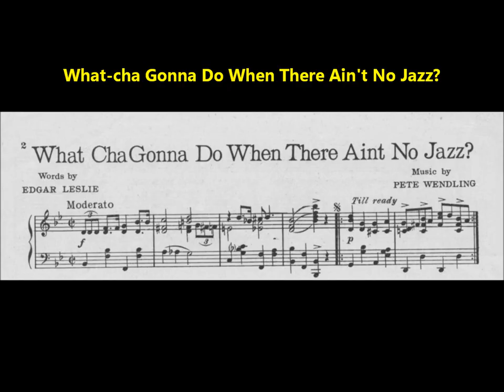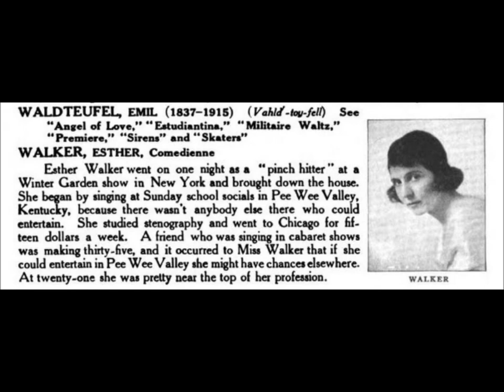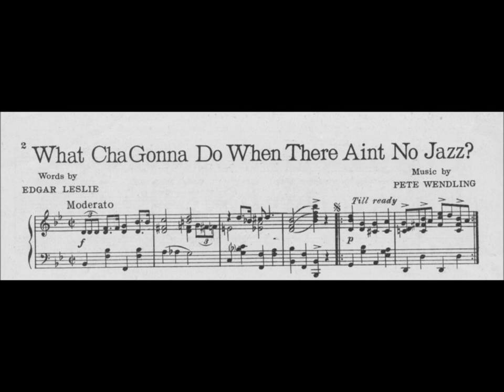Esther Walker "What-cha Gonna Do When There Ain't No Jazz?" Victor 18680 (1920) vamp jass flaper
Esther Walker

"What-cha Gonna Do When There Ain't No Jazz?"

Victor 18680

1920

Song by Pete Wendling Edgar Leslie

Esther Walker was an entertainer in the 1920s with modest success as a recording artist.  I say "modest" since she had no huge hit, no song uniquely associated with her.

She was born Esther Thomas in Louisville, Kentucky. on October 18, 1894.  (Daisy, the main female character in The Great Gatsby, was also born around 1894 and grew up in Louisville, Kentucky.)

She adopted a stage name (Esther Walker) as many did in the entertainment world at her time, especially females since performing on the stage was not respectable--such a profession could bring shame to the family.

In 1919 Esther Walker was in the Winter Garden Theater production of "Monte Cristo, Jr."

She made records in 1919 and 1920, and then stopped until she resumed from 1925 to 1927, making discs for Victor, Brunswick, and others. "Sahara" was one Victor disc that sold moderately well (her face graced some sheet music covers, including for "Sahara").

In 1920, as her career was taking off, she married the wealthy Karl Hoblitzelle.  They met in Dallas, Texas.

In 1942, Karl and Esther chartered a philanthropic foundation called the Hoblitzelle Foundation.  The Foundation's website gives this information: "Karl Hoblitzelle was born in St. Louis during the late 19th Century. After serving as an event manager at the St. Louis World's Fair, he came to Dallas, Texas in 1903 and built a chain of vaudeville theaters. These auditoriums were soon transformed into movie houses, and the success of Mr. Hoblitzelle's entertainment business created financial resources which he invested in the growing oil and gas, real estate, and banking industries in Texas. He married Esther Thomas in 1920, a Broadway starlet who performed under the name of 'Esther Walker.'  Both were active in the social, civic, and cultural activities of Dallas and established the Foundation in 1942. Mrs. Hoblitzelle died unexpectedly in 1943, and Mr. Hoblitzelle lived until 1967. During his lifetime, he was primarily interested in agronomy, medical research and teaching, community affairs, and education."

Esther Walker died of cancer in Dallas, Texas, on July 26, 1943.  Her husband died in March of 1967.

They had no children.